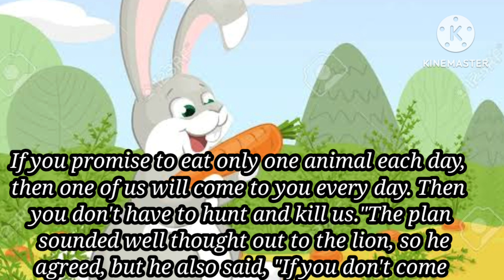The clever Rabbit|story with moral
A cruel lion lived in the forest. Every day, he killed and ate a lot of animals, The other animals were afraid the lion would kill them all.
The animals told the lion, "Let's make a deal. If you promise to eat only one animal each day, then one of us will come to you every day. Then you don't haveto hunt and kill us."The plan sounded well thought out to the lion, so he agreed, but he also said, "If you don't come every day. I promise to kill all of you the next day!"Each day after that, one animal went to the lion so that the lion could eat it. Then, all the other animals, were safe.Finally, it was the rabbit's turn to go to the lion. The rabbit went very slowly that day, so the lion was angry when the rabbit finally arrived.